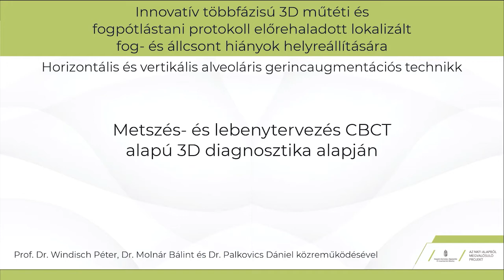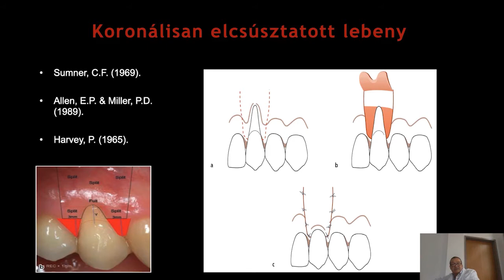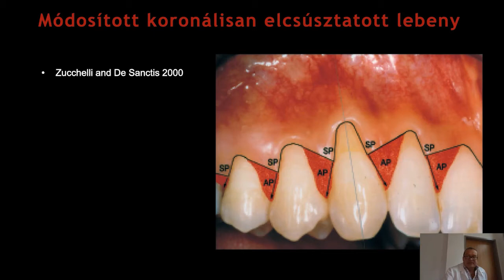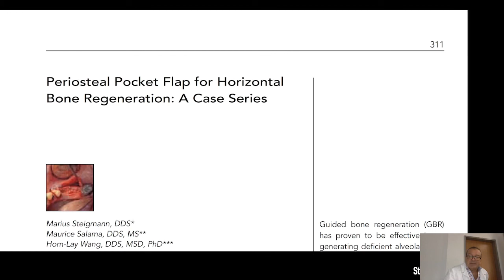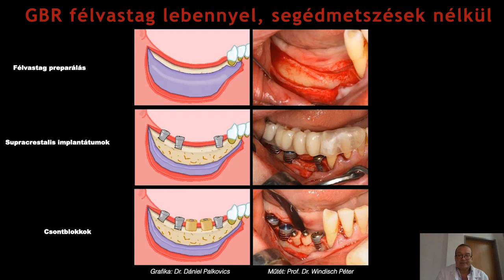Dr. Windisch Péter - Lokalizált fog- és állcsont hiányok helyreállítására